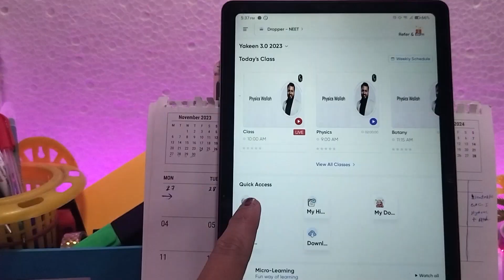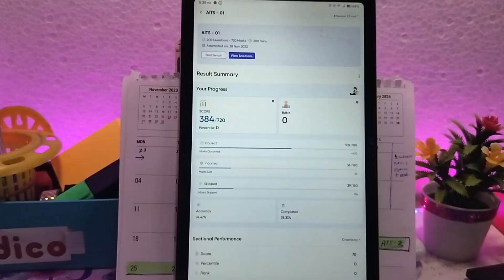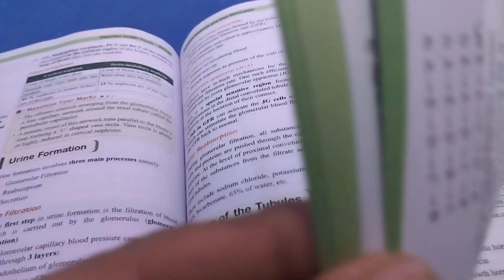My Neet Study vlog || A day in my life as a Neet Aspirant| PW AITS Neet 2024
My Neet Study vlog || A day in my life as a Neet Aspirant || Neet 2024 neet2024 study motivation

Neet dropper stretegy video
neet offline Test series
AITS neet score
all India test series PW
PW student story
yakeen batch student vlog
neet aspirants vlog
neet 13 hours study vlog
neet AITS score
neet study motivation
neet dropper success story
neet study vlog room
time table for neet
winter study time table
night study vlog
late night study for neet
day study vlog
A day in the life of neet aspirants
My daily routine for neet
my daily Target for neet

 My video is for neet aspirants and basic information that will help you.neet student live talk , neet student interview , neet aspirents live disscussion , neet stretegy